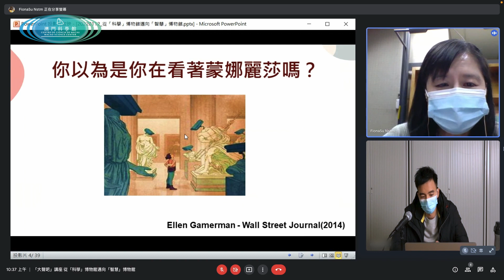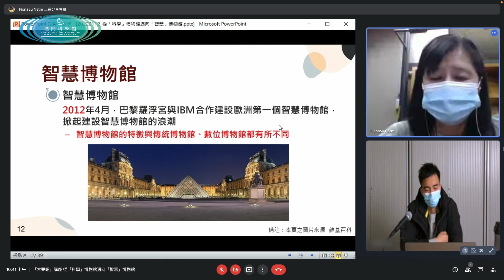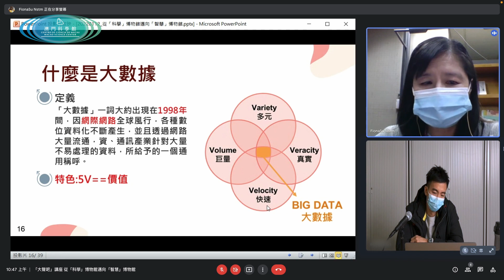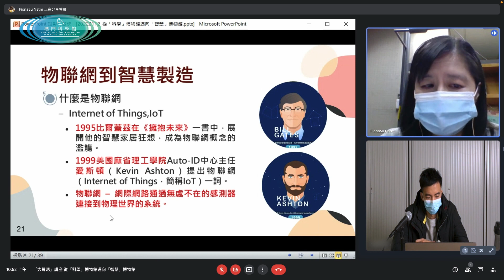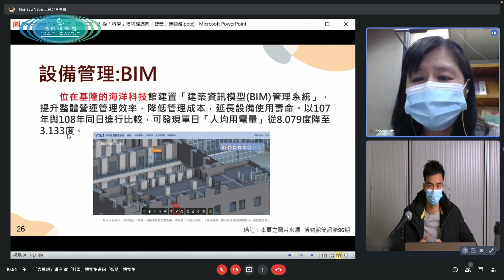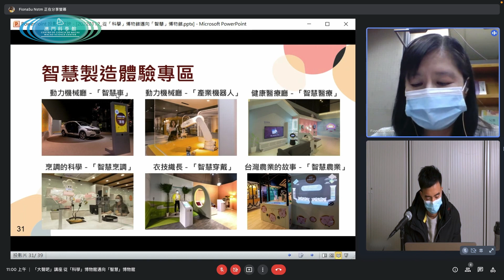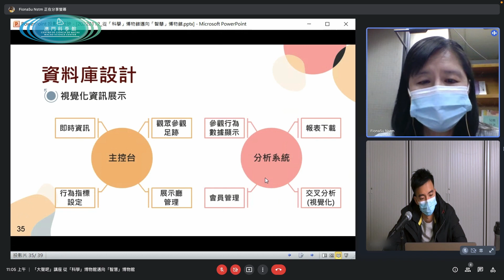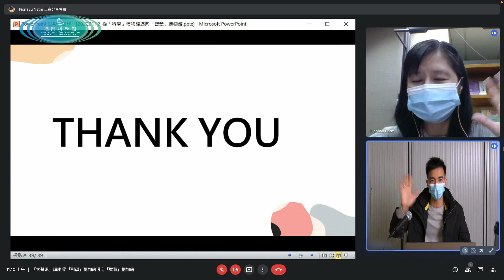大聲吧 ︳「數據科學之物聯網」特展：21世紀博物館必修課 -- 從「科學」博物館邁向「智慧」博物館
澳門科學館「大聲吧」專家講座
演講者是來自台灣高雄科學工藝博物館策展人蘇芳儀助理研究員，她將利用本講座帶你從「科學」博物館邁向認識「智慧」科學博物館！一起來認識及感覺現今科學博物館的「大智慧」吧！

演講者：台灣高雄科學工藝博物館策展人蘇芳儀助理研究員